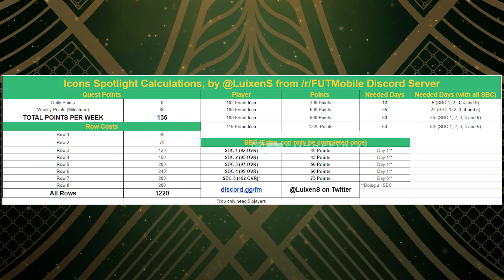HOW TO UNLOCK ICON SPOTLIGHT SBC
HOW TO COMPLETE SBC ICON SPOTLIGHT
HOW TO ACTIVE SBC ICON SPOTLIGHT